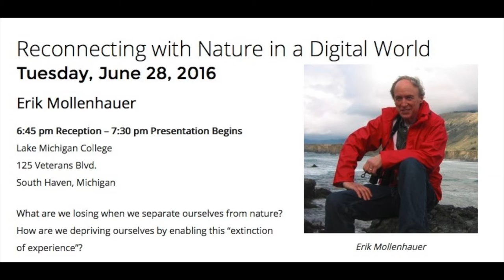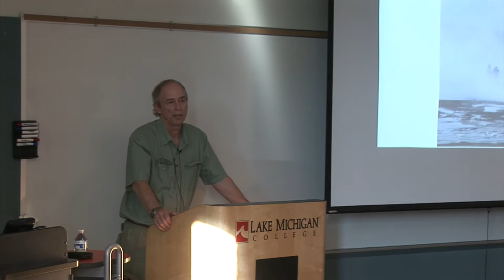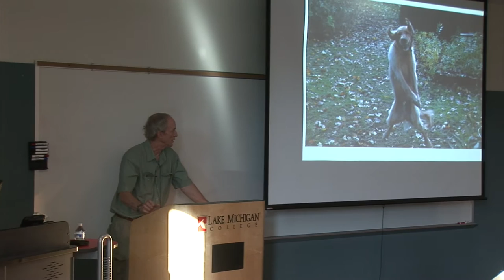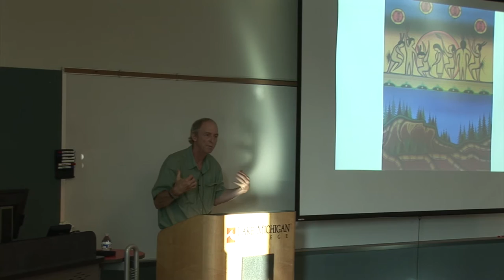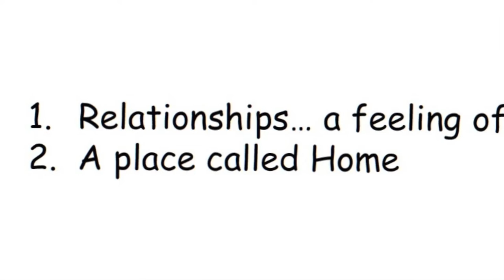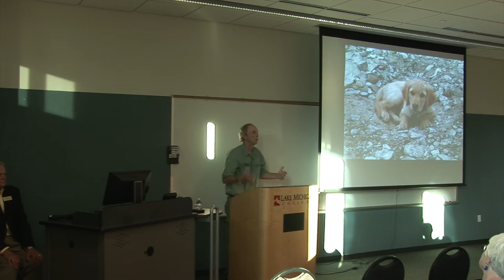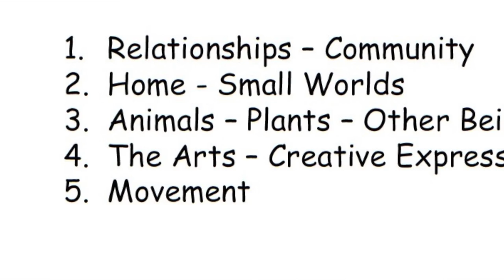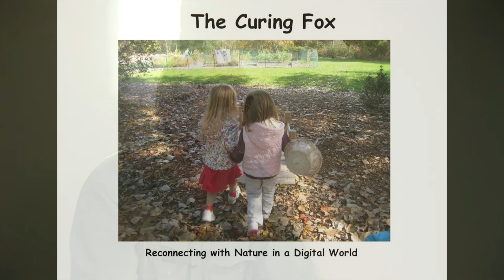Erik Mollenhauer, Environmental Program Developer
Erik Mollenhauer, a nationally recognized science educator with a passion about the environment, spoke on Tuesday, June 28, on the theme "Reconnecting with Nature in a Digital World". His presentation  challenged the audience to explore what happens to our humanity when we separate ourselves from nature.

Mollenhauer is a past recipient of the New Jersey Presidential Award for Science Teaching.

The series, with the theme "Issues, Innovations and Ideas Shaping Our Lives", was launched in 2015 for the purpose of informing citizens by stimulating thought on significant issues of the day through presentations by non-partisan experts not otherwise available to South Haven.

Your contribution to this 501 (c) (3) organization is tax deductible and may be sent to South Haven Speakers Series,